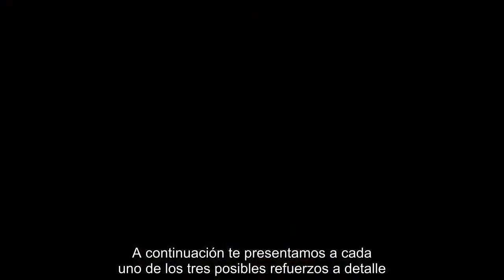Jonathan Calleri, Nicolás Blandi y Wanchope Ábila, opciones para reforzar el ataque del América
América prácticamente tiene listo al plantel con el que encarará el Apertura 2018, pues Durante las últimas semanas se han manejado varios nombres, pero, según El Francotirador en su columna para el diario Récord, ahora los nombres de Jonathan Calleri, Nicolás Blandi y Wanchope Ábila son los que toman más fuerza. A continuación te presentamos a cada uno de los tres posibles refuerzos a detalle.  JONATHAN CALLERI  EDAD: 24 años EQUIPO: Las Palmas GOLES EN LA ÚLTIMA TEMPORADA: 12 (9 en Liga y 3 en Copa) VALOR SEGÚN TRANSFERMARKT: 6 millones de euros NICOLÁS BLANDI  EDAD: 28 años EQUIPO: San Lorenzo GOLES EN LA ÚLTIMA TEMPORADA: 11 (9 en Liga y 2 en Copa Libertadores) VALOR SEGÚN TRANSFERMARKT: 5.5 millones de euros WANCHOPE ÁBILA  EDAD: 28 años EQUIPO: Boca Juniors GOLES EN LA ÚLTIMA TEMPORADA: 12 (10 en Liga y 2 en Copa Libertadores) VALOR SEGÚN TRANSFERMARKT: 6 millones de euros  ...